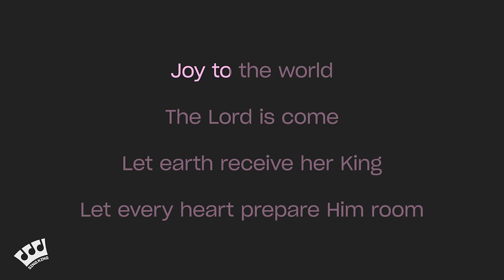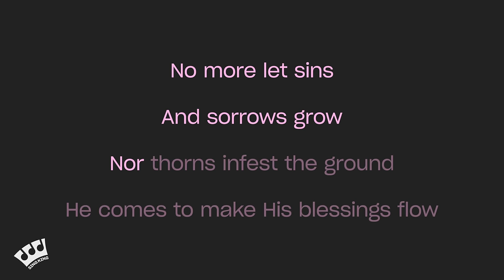Christmas Carols - Joy to the World (Karaoke Version)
Karaoke sing along of “Joy to the World” by Christmas Carols from Sing King Karaoke

0:00 Intro
0:03 Christmas Carols - Joy to the World (Karaoke Version)
1:50 Up Next